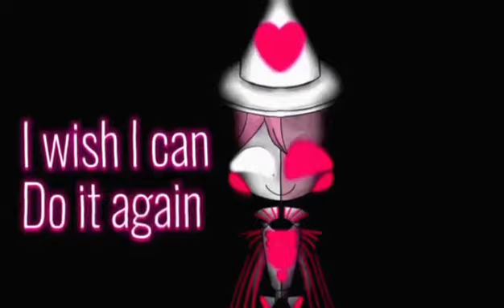Mr. Warm Heart vocals: by @6ixdarkeye476 (Lost heart..) Slumbertronics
Starlight Vocals: me. moonlight vocals: @AbiagaleSanjiYT Mr. Warm Heart: @6ixdarkeye476  new character: ???